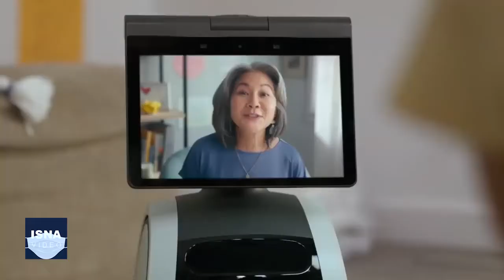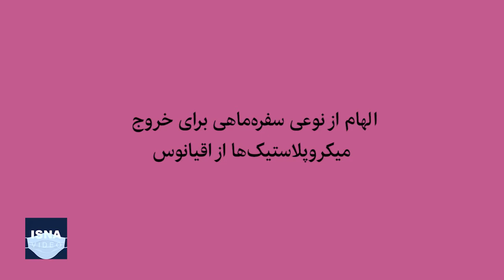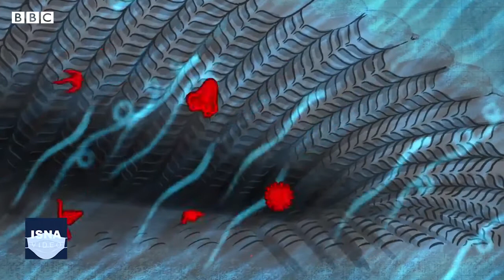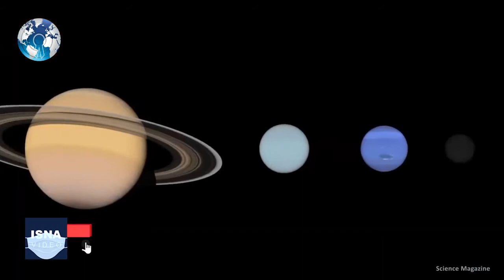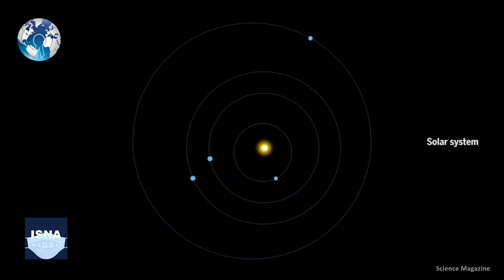از معمای لکه سرخ مشتری تا طرحی برای جمع‌آوری میکروپلاستیک‌ها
در این شماره از بستۀ اخبار علم و فناوری ایسنا، خبرهایی از سردرگمی دانشمندان در حل معمای لکۀ سرخ مشتری، الهام از نوعی سفره‌ماهی برای خارج‌سازی میکروپلاستیک‌ها از اقیانوس، احتمال وجود سیاره نهم در منظومه شمسی و دو خبر دیگر را مرور می‌کنیم.